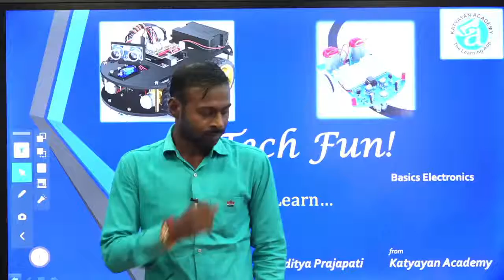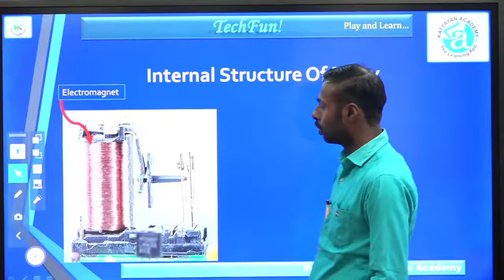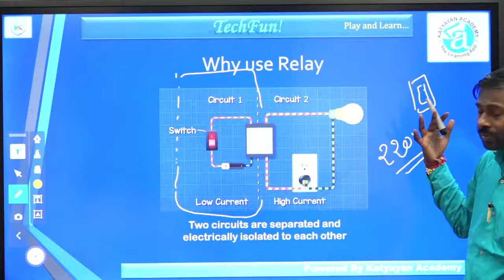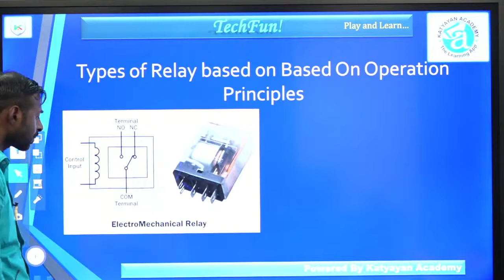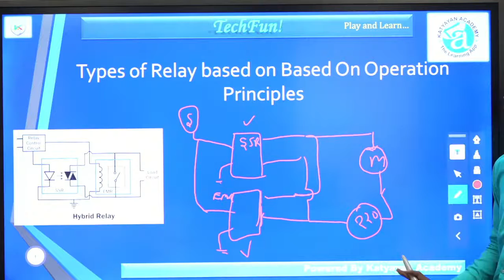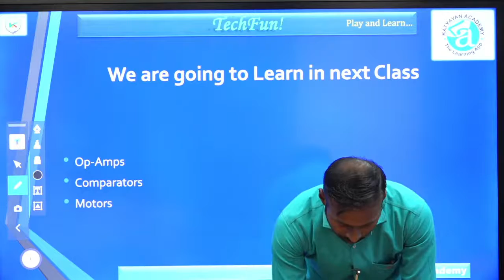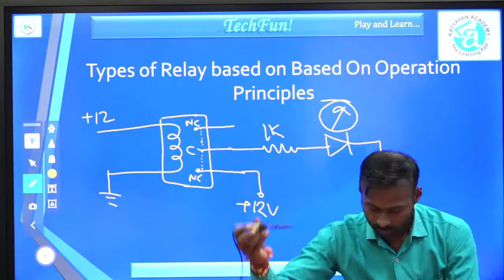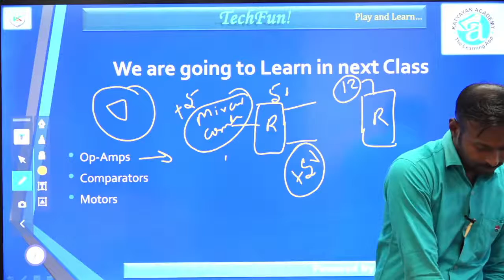29-08-2021 | Tech Fun | Electronics & Robotics | Free Tech Class From Katyayan Group